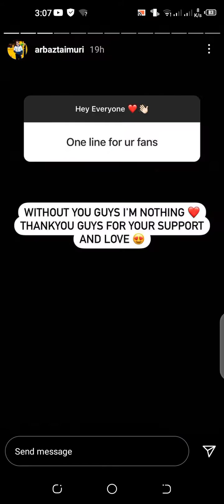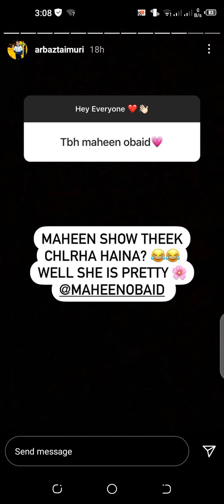Arbaz Taimuri Instagram story 16 Feb